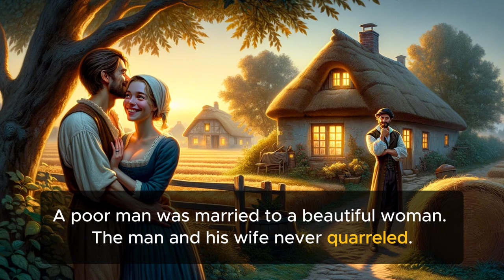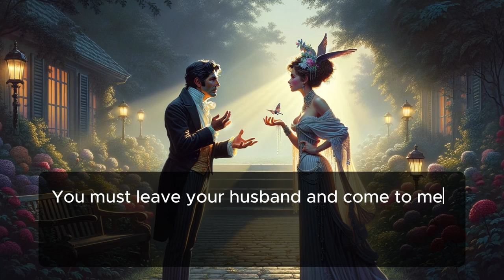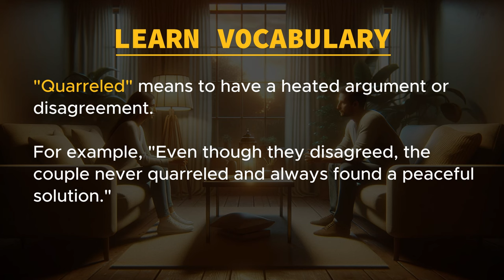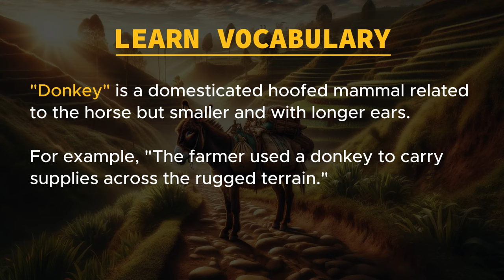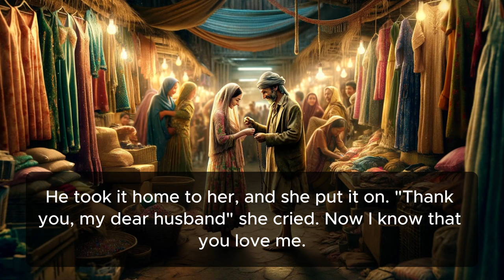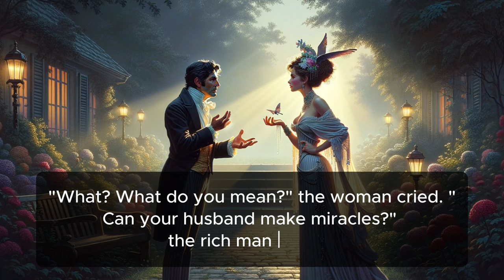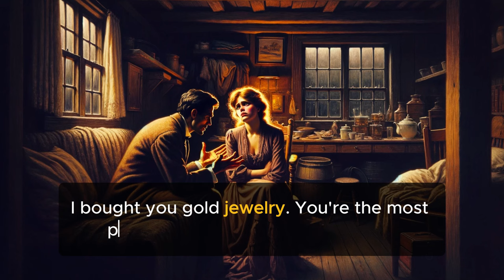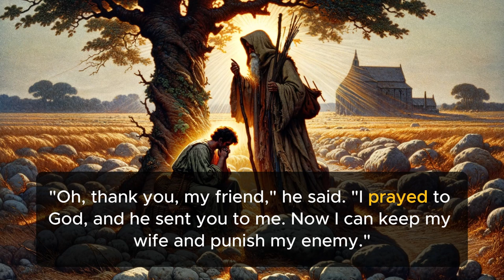Learn English Through Story Level 1 - "Discovering Magic: A Love Story"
🎨What's in this lesson :
In this magical story, a poor man works hard to make his wife happy. But a rich neighbor tries to win her heart with promises of wealth and miracles. Through love, prayer, and a little magic, the couple faces challenges to keep their love strong. This tale teaches us about the power of love and dedication.

📚 Vocabulary you learn in this video:
"Quarreled" means to have a heated argument or disagreement.
"Neighbor" refers to someone living near or next door.
"Divorce" is the legal dissolution of a marriage.
"Market" is a place where goods are sold, often outdoors.
"Jewelry" refers to decorative items worn for personal adornment, such as rings and necklaces.
"Miracle" is an extraordinary event that is beyond human power and believed to be caused by a divine force.
"Pray" means to speak to a god either privately or in a religious ceremony in order to express love, admiration, or thanks.
"Wizard" is a man who is believed to have magical powers. In stories, wizards can cast spells and make magical things happen.
"Donkey" is a domesticated hoofed mammal related to the horse but smaller and with longer ears.
"Shame" is a painful feeling of humiliation or distress caused by consciousness of wrong or foolish behavior.
"Tears" are the drops of salty liquid that come out of your eyes when you are crying.
"Field" refers to an area of land, used for agricultural purposes like growing crops or grazing animals.
"Sacks" are large bags made of a strong material, used for storing and carrying goods.
"Plow" means a farming tool used for cutting, lifting, and turning over soil in preparation for planting seeds.
"Wicked" describes someone or something that is morally very wrong or evil.

✨ Chapters:
00:00:00 - Story
00:15:42 - Learn vocabulary
00:20:41 - Listen to the story again

🌍Welcome to EnglishJourney365 , your daily hub for improving English through exciting short stories! We offer a unique learning experience, blending listening 👂, speaking 🗣️, and vocabulary enhancement 📖 into engaging narratives.

🚀 Join us today for a vibrant journey in English learning. At EnglishJourney365, every day is a new chapter in your language learning adventure. Dive into the world of English with us and make your learning experience memorable and fun  🌟 🎉!